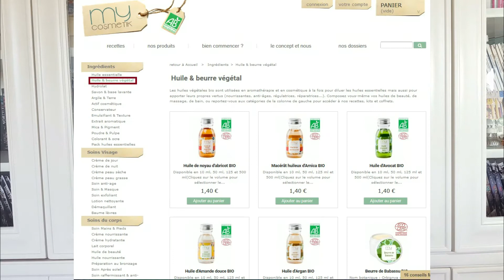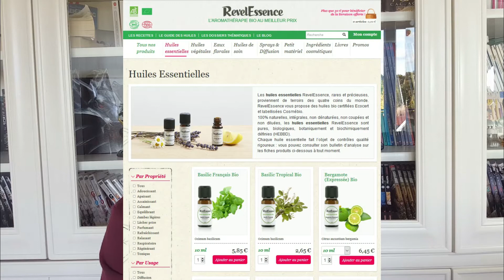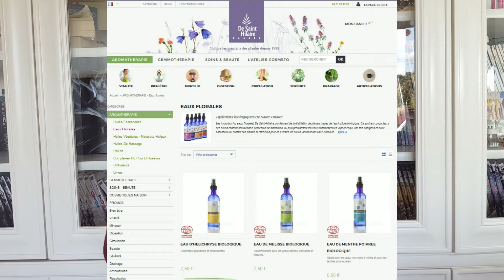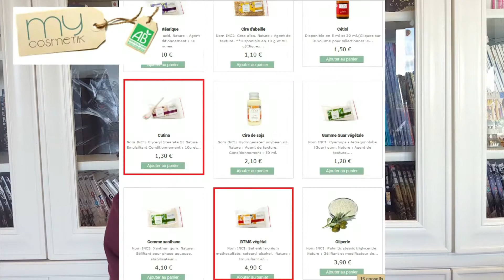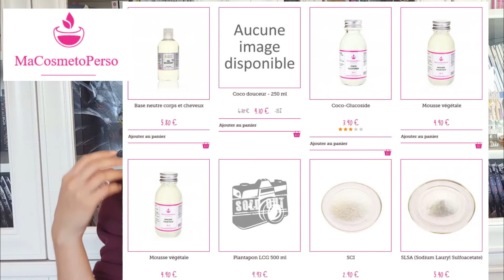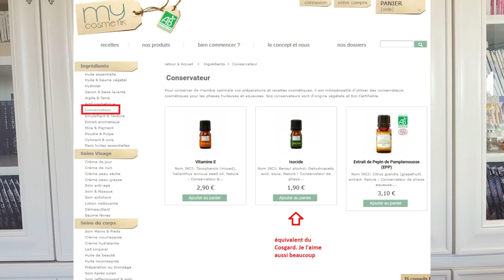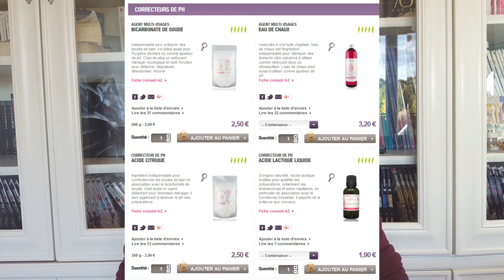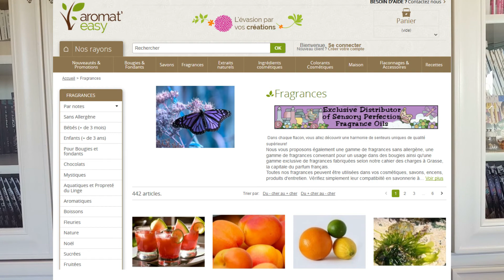[Débutant] Les ingrédients en home made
Quand on commence tout juste à s'intéresser à la cosmétique fait maison, on s'y perd ! Et pour cause, il existe tellement de matières premières différentes, de noms de produits bizarres... Je vous décrypte tout ça rapidement.

Vous avez des questions ou des interrogations que vous aimeriez que je traite prochainement en vidéo ? N'hésitez pas à le dire en commentaire :)

/:-:-:-:/ Au SOMMAIRE /:-:-:-:/

Les huiles végétales 01:08
Les huiles essentielles 01:57
Les cires 2:35
Les hydrolats 3:46
Les actifs 04:31
Les émulsifiants 05:47
Les tensioactifs 07:44
Les agents émollients 10:06
Les gommes 12:07
Les conservateurs 12:48
Les correcteurs de PH 14:56
Les fragrances 16:41
Les colorants 17:05

/:-:-:-:/ LES SITES D’ACHAT /:-:-:-:/

/:-:-:-:/ J’EN PARLE /:-:-:-:/

► Mes recettes de gel douche : elles ne sont pas encore sur le blog :/
   Mais voici une des recettes pour 250ml de gel douche :
   87g de base consistance (Lauryl glucoside)
   20g de mousse de babassu
   132g d’eau
   2ml de fragrance (environ)
   50 gouttes de Cosgard
   30 gouttes d’acide lactique pour un PH de 5.5
On fait chauffer la base consistance pour qu’elle se liquéfie, puis on mélange tous les autres ingrédients et c’est fini :)

BONS PLANS :

☆ iHerb : Pour votre première commande chez iHerb, utilisez le code réduction : TVK005 et obtenez 5 à 10$ de réduction

☆ iGraal : Vos achats sur internet remboursés !! Igraal vous rembourse un certain pourcentage de vos commandes réalisées sur des sites en ligne tels que sephora, la redoute, Asos... Je vous parraine sur ce site de cashback avec ce lien